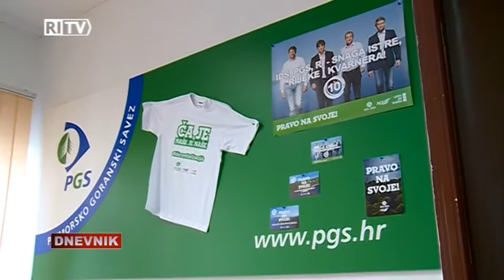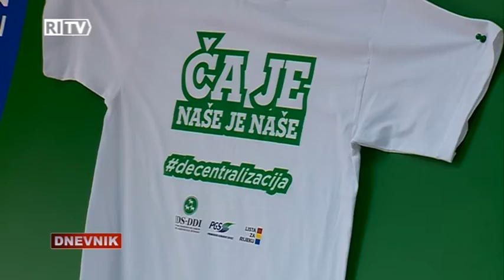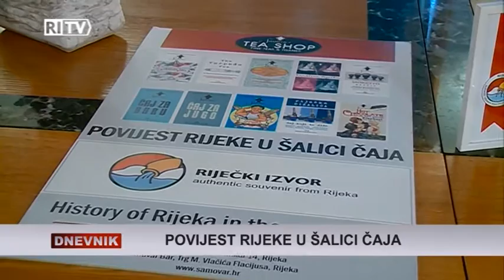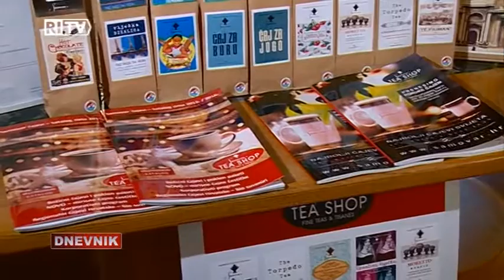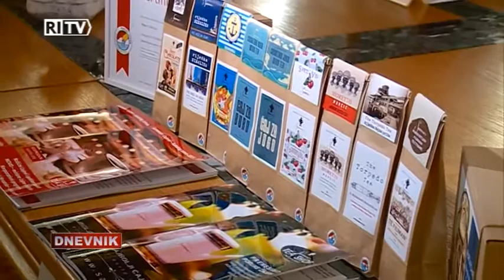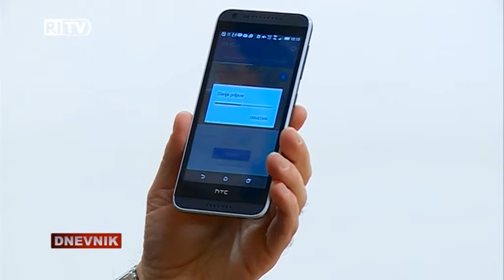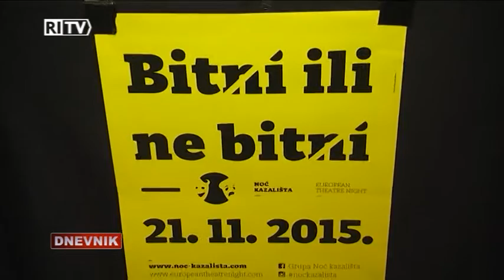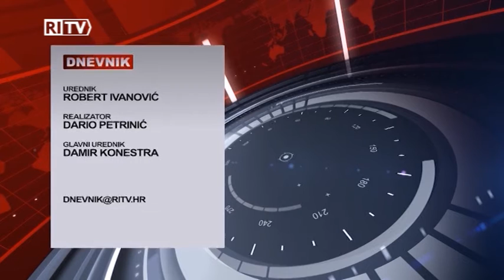RITV DNEVNIK 24-11-2015